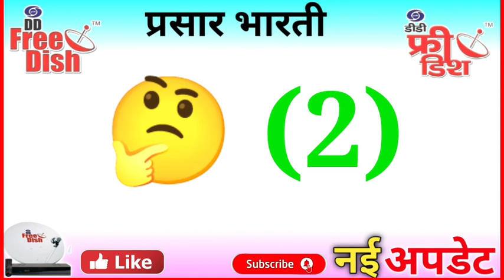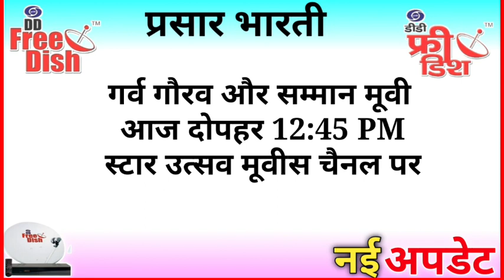12 June DD Free Dish New Update 🔥 नये टीवी चैनल हुऐ लांच 🔥 DD Free Dish/Colors Rishtey/Star Utsav 2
12 June DD Free Dish New Update /DD Free Dish /Today Hindi Move Schedule DD Free Dish/Colors Rishtey

(3) 170+ New TV Channel Launch DD Free Dish

(4) Colors Rishtey TV Channel Kaise Dekhe 🔥📢👉